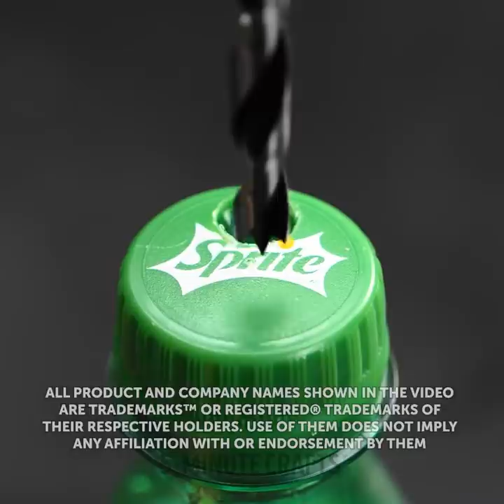SIMPLE INVENTIONS FOR HOME AND WORKSHOP that are insanely functional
Timestamps:
0:08 Straws hack
2:16 Drink cooler
3:56 Mini drill
6:41 Book lighter
11:05 Meat grinder